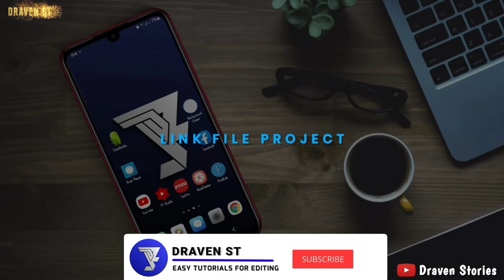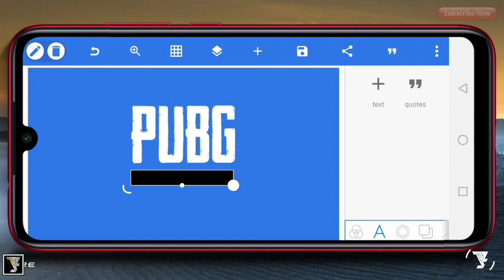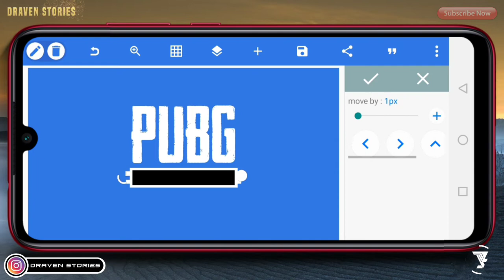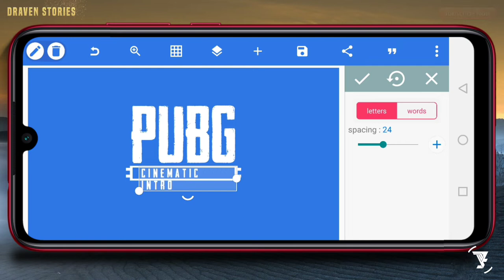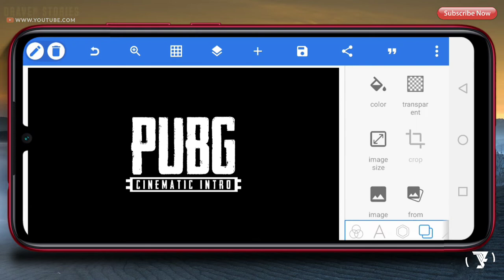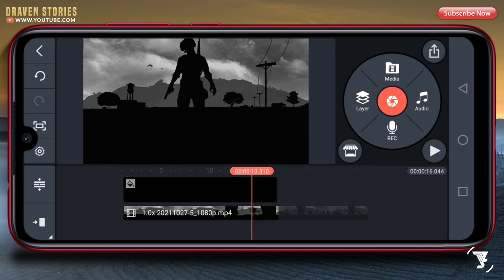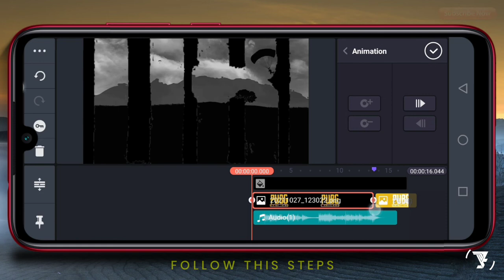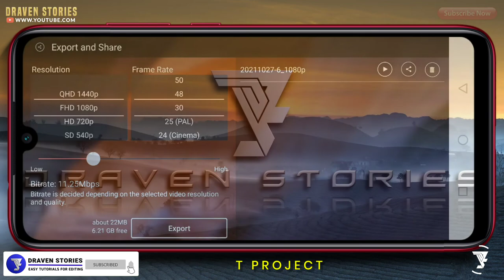How To Make PUBG Intro In Kinemaster Tutorial || Pixellab Tutorial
Hello Brothers,

Chapters :
00:00 Intro
00:12 Preview
01:30 Create Text in Pixellab
03:50 Create Text Cinematic Intro
04:48 Take A Shapes
05:52 Take A Template Intro
07:42 Create Animation
09:08 The Final Result
09:40 Outro

MATRIAL PROJECT

how to make pubg intro in kinemaster
pubg intro kinemaster
pubg intro clips
pubg gaming intro
pubg intro
kinemaster tutorial
kinemaster intro
intro particles
intro name
intro maker